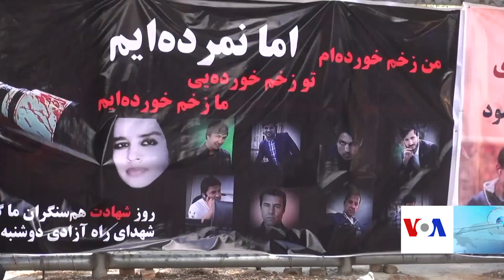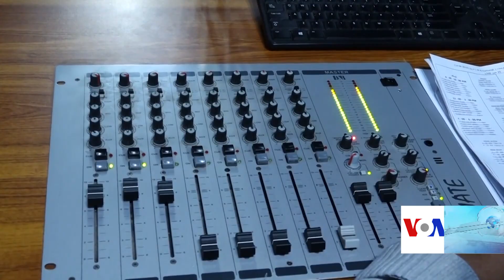تقدیر از خبرنگاران برتر در روز ملی خبرنگار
در روز ملی خبرنگار درحالی از خبرنگاران برتر تقدیر شد که خبرنگاران میزان پایین دسترسی به اطلاعلات، ناامنی، تهدید از سوی افراد مسلح و بی توجهی .رسانه هابه خبرنگاران را از چالش های عمده و فراروی کار خبرنگاری نام برده اند